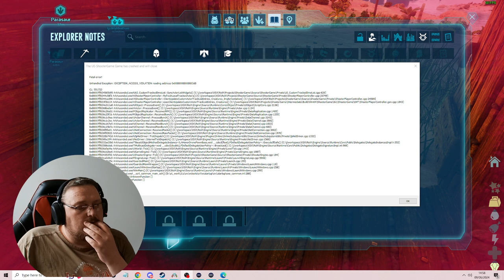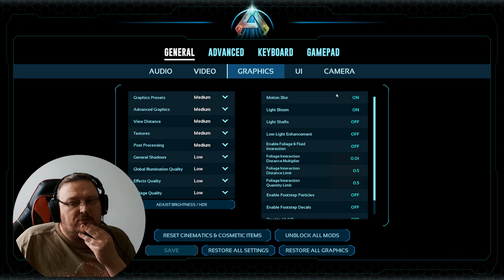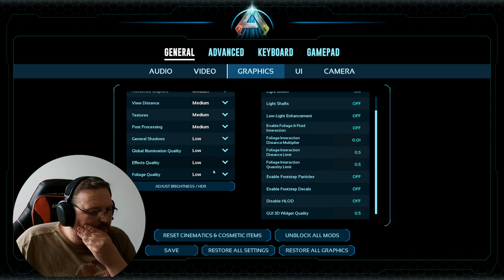Is The Remastered Center Enough to Keep Me Playing Ark Survival Ascended?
I'm becoming disillusioned with arksurvivalascended.
I just feel no urgency to play it anymore. Can this stream change my mind?